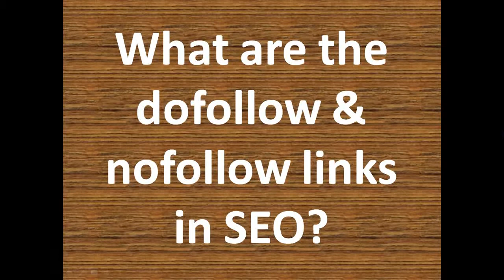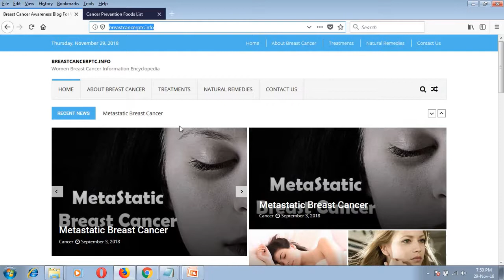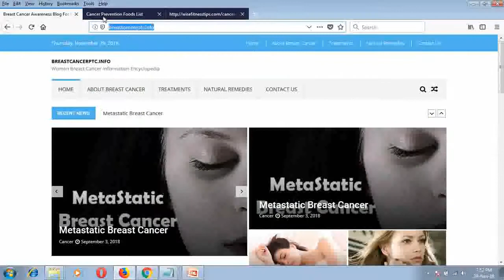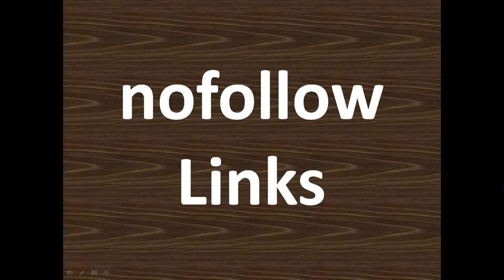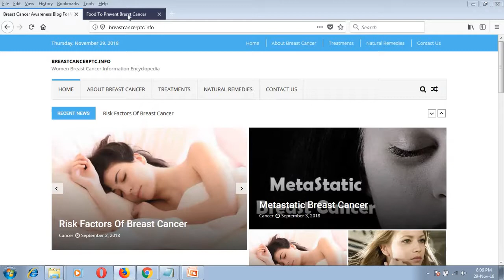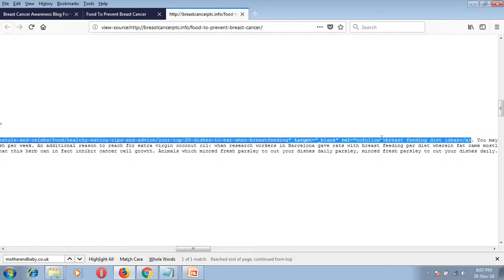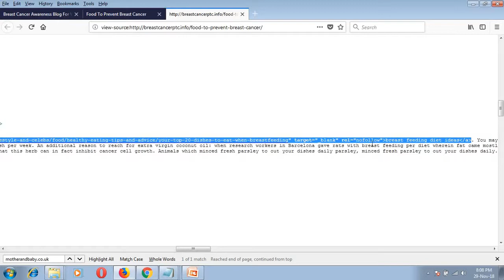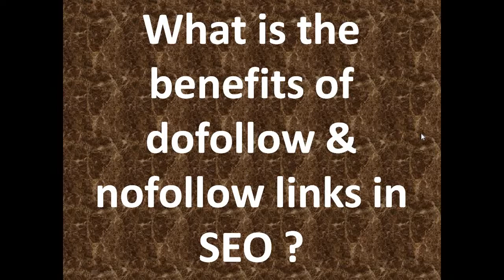Dofollow And Nofollow Links In SEO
Dofollow And Nofollow Links In SEO - "How To Check Dofollow And Nofollow Links ?"